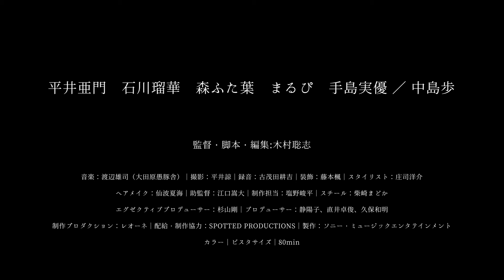『このハンバーガー、ピクルス忘れてる。』劇場版予告編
2.16（金）-新宿武蔵野館、UPLINK吉祥寺ほか全国順次ロードショー

木村聡志監督によるTOKYO MXの深夜ドラマ”Treatment”シリーズの１本として制作され、SNS等での大好評につき異例の再放送を経て、劇場版として再誕！主演は「階段の先には踊り場がある」の先輩（平井亜門）、ヒロインに木村組初登場の石川瑠華、森ふた葉。同じく「違う惑星の変な恋人」で坂ノ上茜が演じた澤＝喫茶店員の妹でバー店員の澤にまるぴが扮し、「階段の先には踊り場がある」の多部ちゃん（手島実優）、「違う惑星の変な恋人」のベンジー（中島歩）までもが登場。時系列も関係性もこんがらがった恋愛群像、ストイックな域にある徹底的に1：1の会話劇で構築されたともいえる逸品であり、「違う惑星の変な恋人」と同じ劇伴（渡辺雄司）、みらんによる主題歌「恋をして」(Acoustic Version）まで含めてKCU（キムラ・シネマティック・ユニバース）入門編とも言える一作となっている。

出演：平井亜門　石川瑠華　森ふた葉　まるぴ　手島実優 ／ 中島歩

監督・脚本・編集：木村聡志｜音楽：渡辺雄司（大田原愚豚舎）｜撮影：平井諒｜録音：古茂田耕吉｜装飾：藤本楓｜スタイリスト：庄司洋介｜ヘアメイク：仙波夏海｜助監督：江口嵩大｜制作担当：塩野峻平｜スチール：柴崎まどか｜DCP制作：合同会社ユメキラメク｜エグゼクティブプロデューサー：杉山剛｜プロデューサー：静陽子、直井卓俊、久保和明｜制作プロダクション：レオーネ｜配給・制作協力：SPOTTED PRODUCTIONS｜製作：ソニー・ミュージックエンタテインメント｜カラー｜ビスタサイズ｜80min